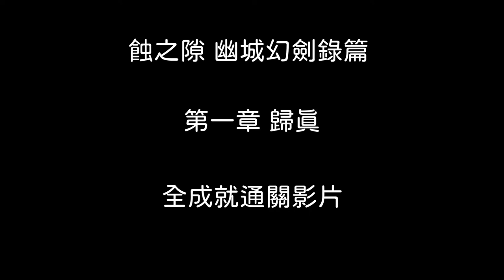【天地劫手遊】幽城幻劍錄篇|蝕之隙第一章歸真全章節|全成就打法|牛奶大濕台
00:00 開始
00:06 1-1蘭州相會
01:48 1-2水鏡之殿
03:43 1-3河州小鎮
04:40 1-4涼州變故
06:57 1-5營救察斯葛
09:08 1-6北山綠洲

2.如果有喜歡天地劫手遊的朋友，可以加入大濕的LINE社群
密碼:3345678